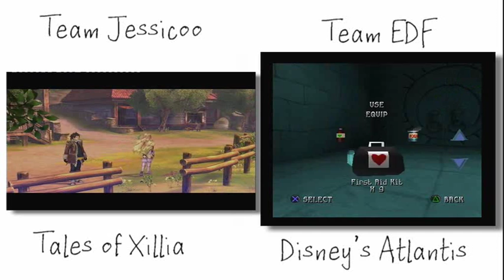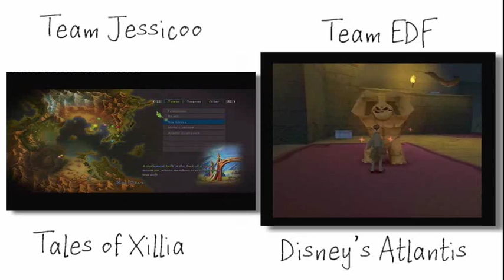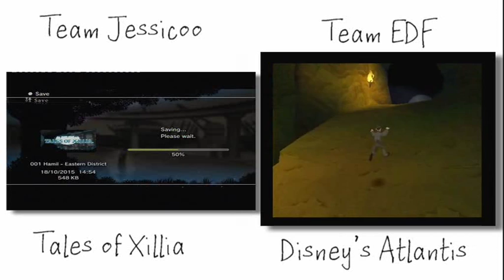Tales of Xillia VS Atlantis The Lost Empire Part 52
So here it is! The special project that me and Jessicayskull are doing together.

Basically we both play 2 games either a game we have never played or a game we have not completed and we see which game finishes first.

Ok so in this part i continue Atlantis The Lost Empire while Jessicayskull starts her next game which is Tales of Xillia.

We hope you enjoy this unique series :)